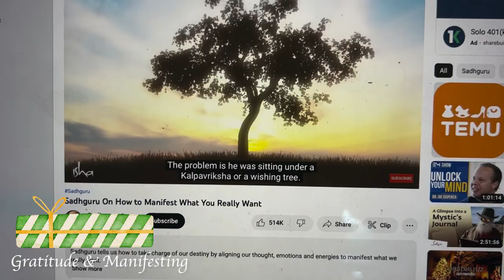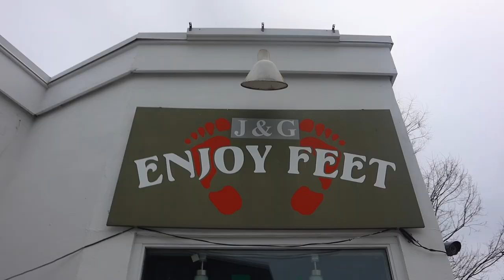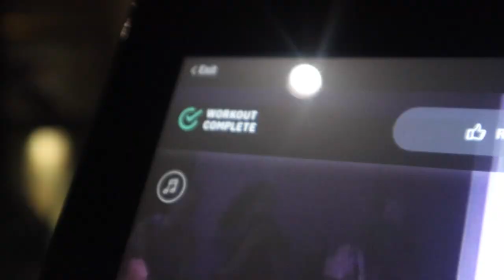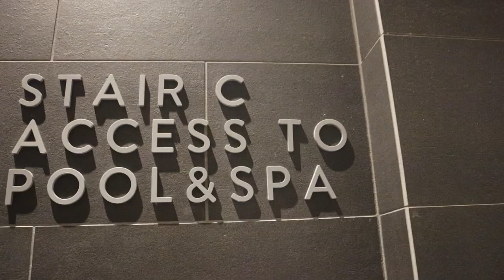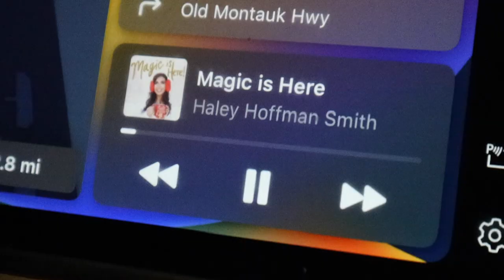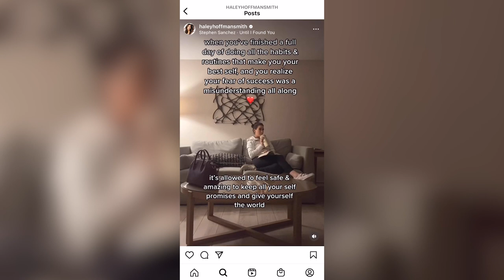NYC VLOGMAS Day 9 (mini): Wellness day!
Whoa, had no idea this one turned out so short! Had a much needed wellness day and an amazing one at that :)

@haleyhoffmansmith on IG/TikTok

Stream "Magic is Here" & my other songs on all music streaming platforms!

JOIN THE DREAMAWAY COMMUNITY 🌙 to connect with other spiritual dreamers, Sunday evening energy reads, motivational messages, manifestation programming, abundance workshops, and more!

🎙 Listen to my podcast, Big Conversations, for more content on the subconscious mind, manifestation, and motivation